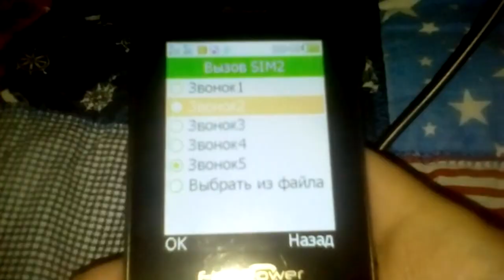My I Hate The _ Effect! Clips | Part 5